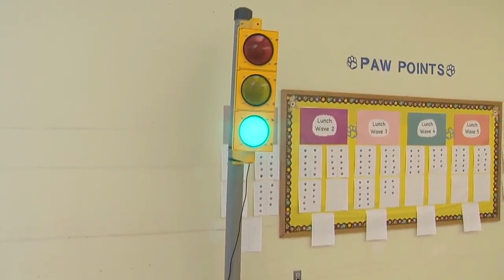talk light (1)